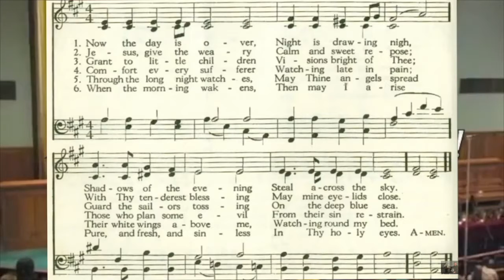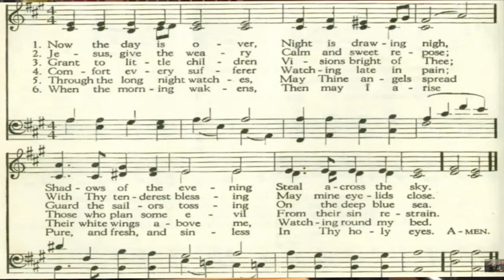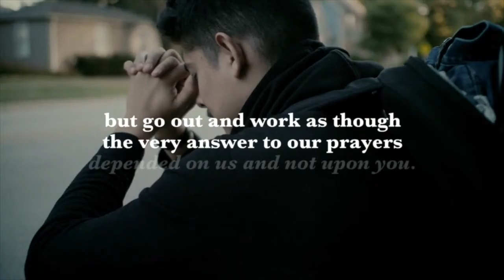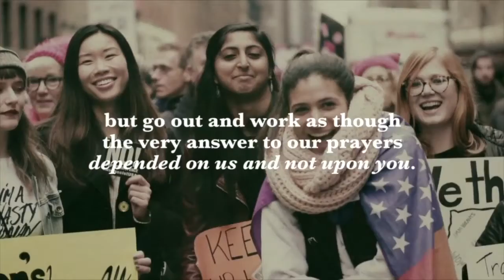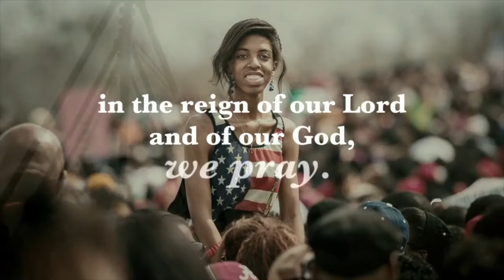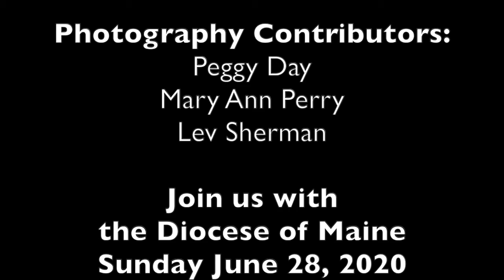Wednesday Evening Worship for June 24, 2020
Meditations on nature by the Rev. Lev Sherman